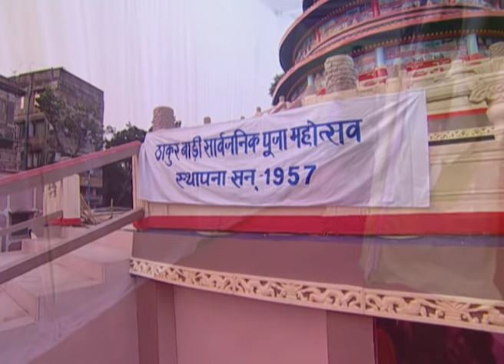Ardhagini Ek Khoobsurat Jeevan Saathi - Full Ep - 1 - Kangana Bhattacharya, Sushmita Sen - Zee TV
Show Name : Ardhagini Ek Khoobsurat Jeevan Saathi
Producer/Star Cast : Sudeepa Singh, Ajay Krishnamurti,Chetan Pandit ,Indira Krishnan

Ardhagini - Ek Khoobsurat Jeevan Saathi : Kangana's beauty and elegance gain her favour with all she comes into contact with. Her family, though, instead of feeling proud of her for this, spares no effort in making her life a living hell.